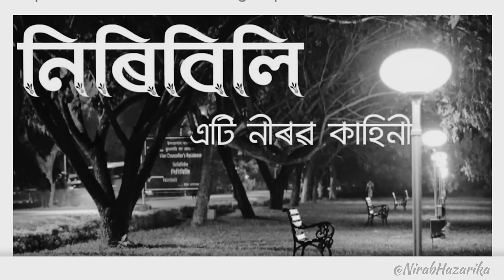Niribili: Eti Nirob Kahini II Part-2 II নিৰিবিলি I Kaushik Nandan Barua I Nirab Hazarika II Audio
Niribili:Eti Nirob Kahini .A Novel by Assamese Writer Kaushik Nandan Barua.

Recorded by Nirab Hazarika

All the copyrights reserved to the Writer and the Publisher of the Novel 🌸